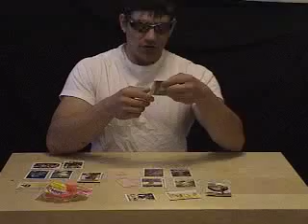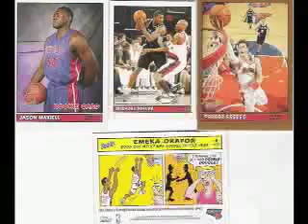04/04/07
Watch as I open 1 pack of 2005-06 Topps Bazooka Basketball Retail and 1 wax pack of 1988 Topps Baseball.